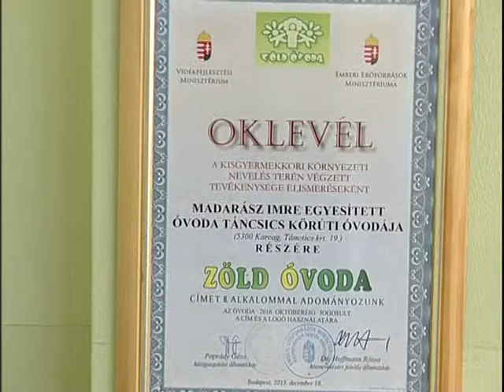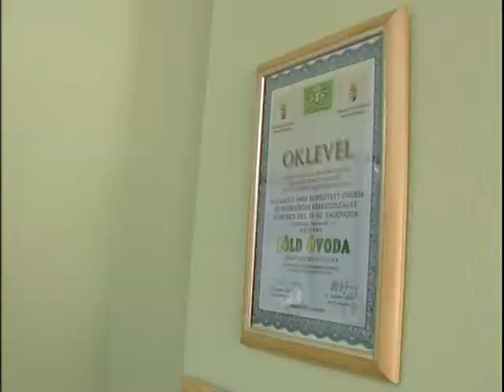óvodai pedagógiai hét